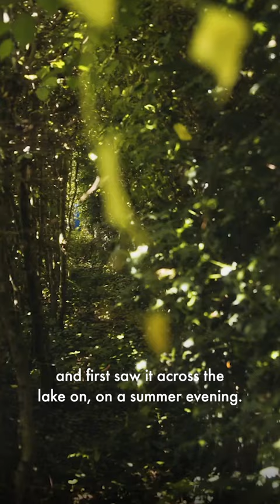How Nicky Haslam Landed This Beautiful 18th-Century Hunting Lodge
Interior designer Nicky Haslam reflects back on the moment he knew that he'd secured this stunning 18th-century hunting lodge.